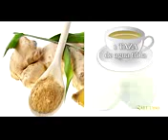Jengibre para adelgazar/ Ginger for weight loss | TIPS para bajar de peso | Salud180 -Adelgazar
Jengibre para adelgazar / Ginger for weight loss | TIPS para bajar de peso | Salud180

Una de las plantas que es aliada de tu salud y tu figura es el JENGIBRE, ya que, entre sus muchas cualidades, es un potente preventivo del Cáncer. ¿Quieres saber más de él? Deyanira Cano te lo explica todo en esta cápsula de "Tips para bajar de peso en Salud180".

Aquí encontrarás soluciones para mejorar tu calidad de vida de una manera empática, útil y atractiva a través de investigadores expertos, médicos y diversos especialistas en materia de salud, sexualidad, nutrición, ejercicio y bienestar emocional.
Acompáñanos para que tu vida mejore radicalmente con los consejos que siempre te tendremos aquí.

Visita el sitio oficial de Salud180 para más tips sobre salud, sexualidad, ejercicio, nutrición y bienestar emocional: